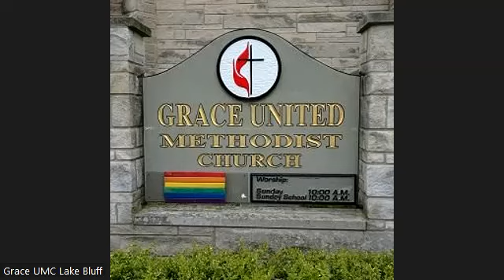Do All Things Really Work Together for Good? - 7/30/23 Sunday service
Romans 8:26-39; Matthew 13:31-32, 44
Postlude: Spring, from "The Four Seasons," performed by Anders Johnson